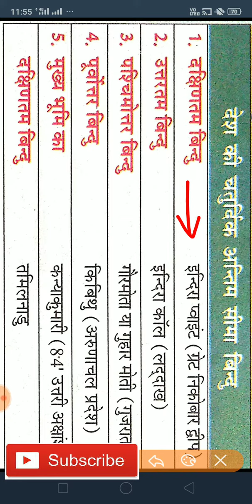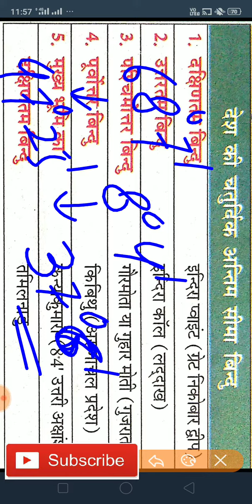भारत के अन्तिम बिंदु important questions gk tricks